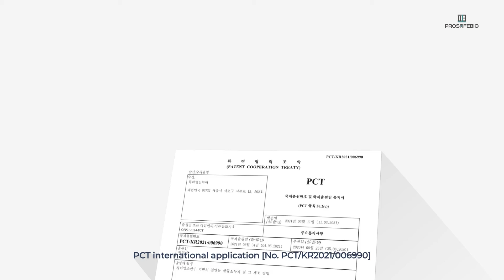프로세이프바이오(PROSAFEBIO)